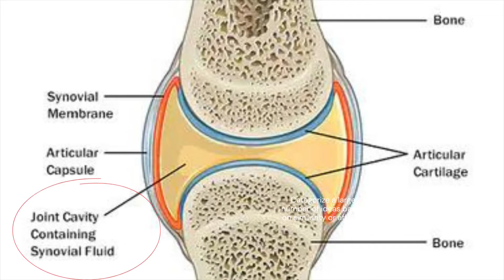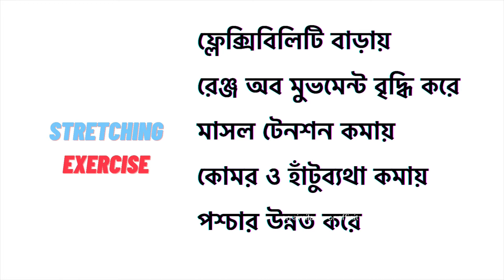হাঁটু ও কোমর ব্যথা কমানোর ১০টি সহজ ব্যায়াম ৷ 10 Best Exercises for Hip & Knee in Bengali & English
হাঁটু ও কোমর ব্যথা কমানোর ১০টি সহজ ব্যায়াম ৷ 10 Best Exercises for Hip & Knee Pain in Bengali & English
Ten Best Exercises you can do at Home to Prevent and Relieve Osteoarthritis (OA) Hip & Knee Pain - No Equipment Required! Presented by UK Physiotherapist to help you stretch and strengthen your hips & knees, and eliminate pain.
হাঁটু ও কোমর ব্যথা কমানোর উপায়
হাঁটু ব্যথা থেকে মুক্তির উপায়